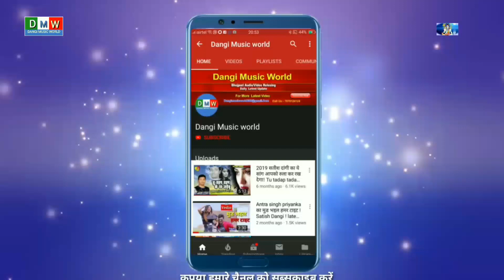Hot Vedio l फुक दी सेजिया सलाई से l Soljar Babu l fuk di sejiya salai l latest bhojpuri song (2019)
Song - Fuk di sejiya salai se

Singer - Soljar Babu

Lyrics - Anchal narayan and sumit babu

Lavel - Dangi music world

Coprighte - Dangi music world

Note -  निवेदन है उन चैनल वालो से जिन्हे लगता है आपका कोई कंटेंट हमारे चैनल पे रिलीज हुआ है तो कोई भी कार्यवाही करने से पहले हमें सूचित करें - 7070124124